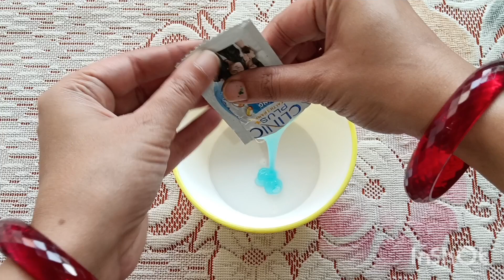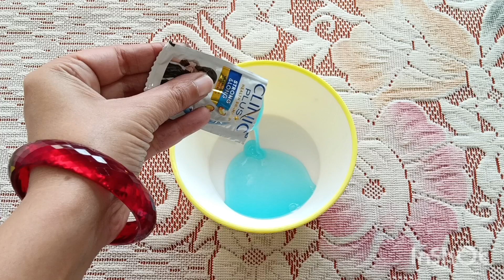बालों को दुगनी तेजी से बढ़ाने के लिए अपनाए ये simple trick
शैंपू में क्या मिलाकर लगाना चाहिए
शैंपू में क्या मिलाए जिससे बाल लंबे हो जाए
शैंपू में क्या मिलाकर लगाए
शैंपू में चीनी मिलाने से क्या होता है
घर में शैंपू कैसे बनाए
बालों में शैंपू लगाने का सही तरीका
बालों को बढ़ाना
बालों को बढ़ाने के लिए क्या करना चाहिए
बालों को बढ़ाने का तरीका
बालों को बढ़ाने का उपाय